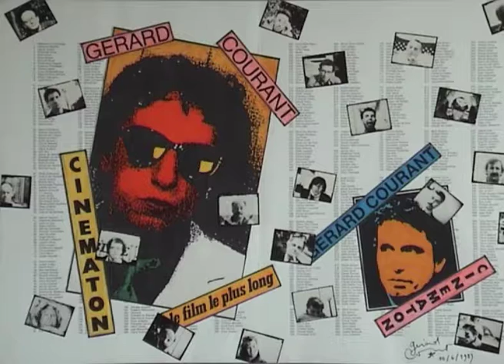Mohamed Bakr (2019) by Gérard Courant - Cinématon #3071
Le "Cinématon" numéro 3071 de Mohamed Bakr réalisé par Gérard Courant le 9 octobre 2019 à Alexandrie (Égypte). (Silencieux).
Mohamed Bakr's portrait by Gérard Courant (2019 - silent).